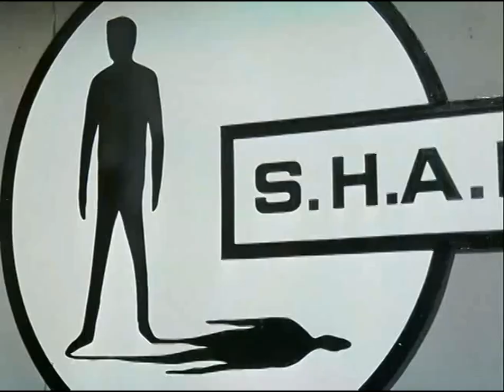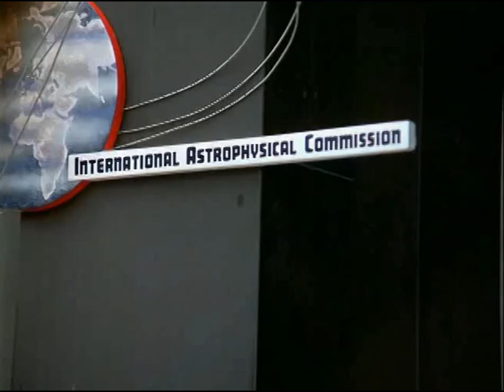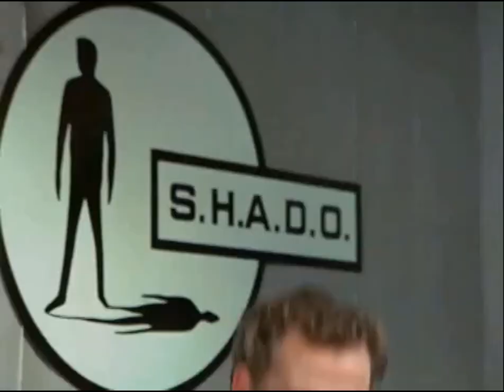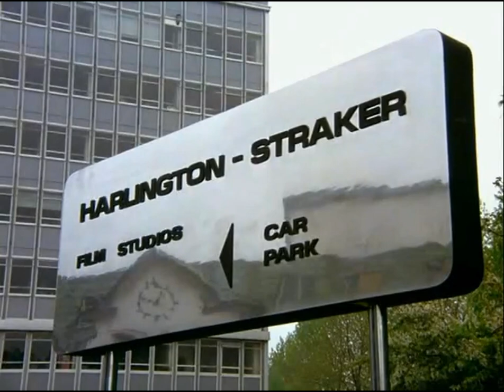28 August 1981:Paul Foster suspected of espionage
Gerry Anderson - UFO TV Series - UFO (1970)

0:00:00 - 28 August 1981:Paul Foster suspected of espionage
0:11:10 - 31 August 1981:Paul Foster trial by court martial

not a big fan of the put a main character on trial trope but here it is for those who enjoy such stuff
Merry Christmas BTW - 🛸👽🎅🌲✨🌟

Sci-Fi